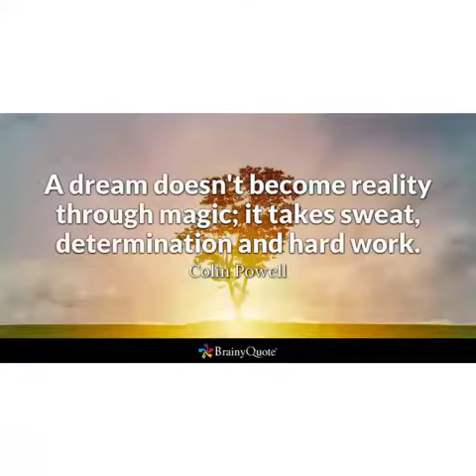Class 3 English Lesson 2 poem THREE LITTLE CHICKENS